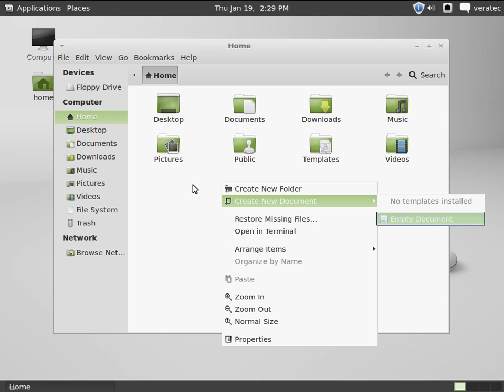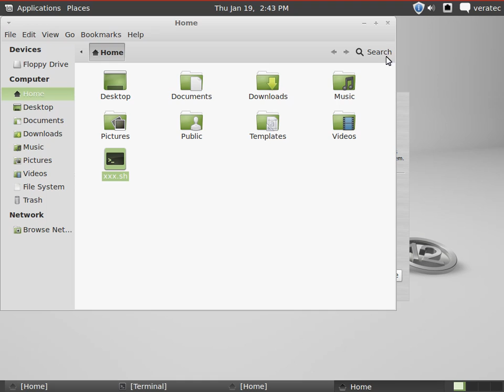Bluetooth service restart in Linux Mint 12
Video guide will show you, how to restart bluetooth service in Linux Mint 12